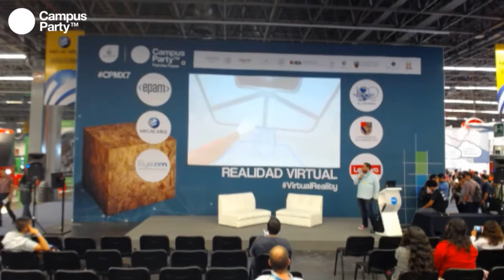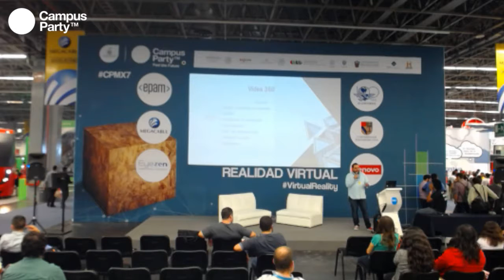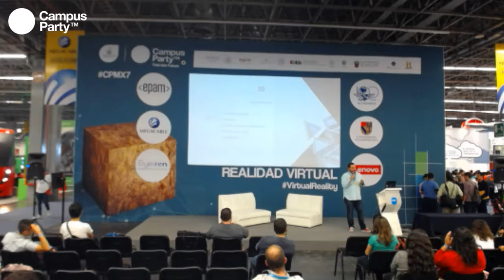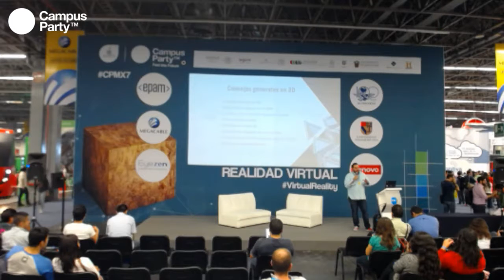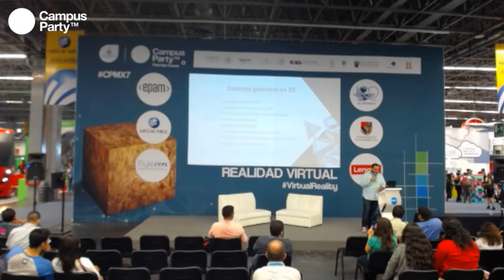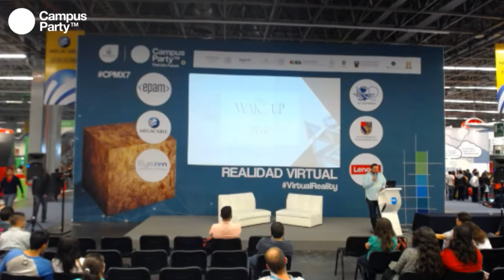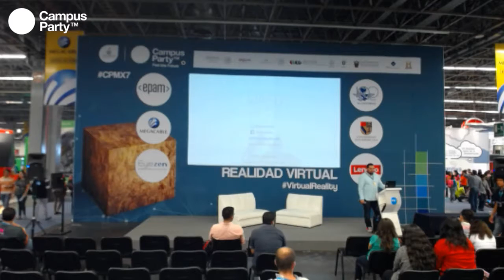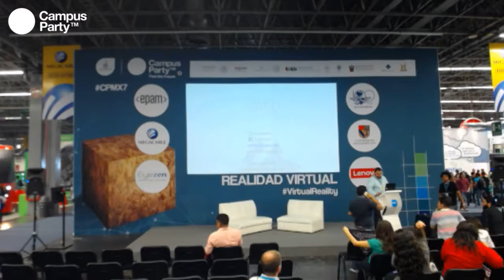CPMX7 Realidad Virtual Fabián Hernández, Mejores prácticas para el desarrollo de experiencias en r